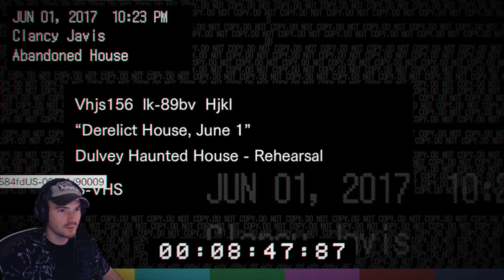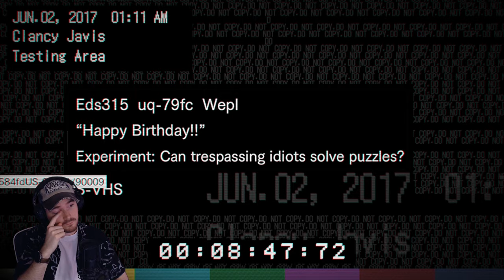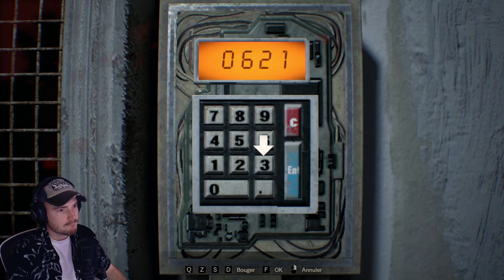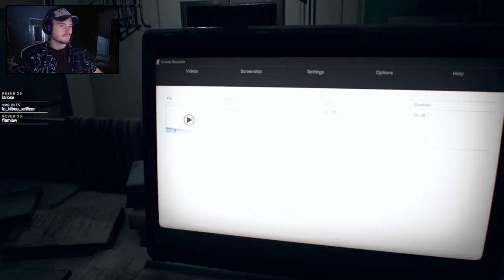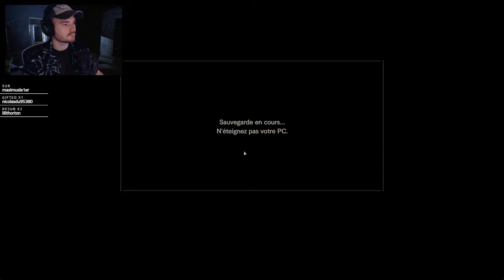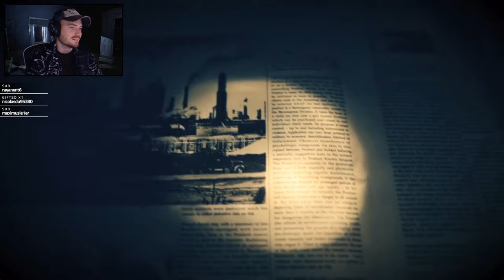7 ANS PLUS TARD... EN MODE SURVIE !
Le jeu ► Resident Evil 7